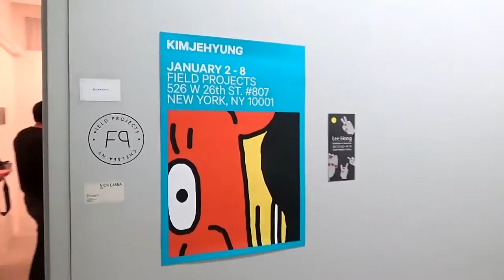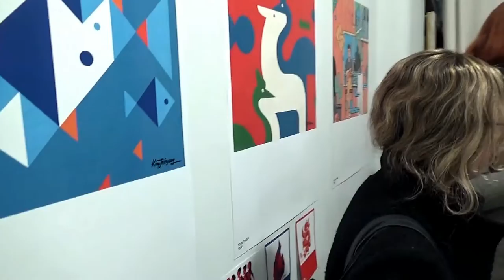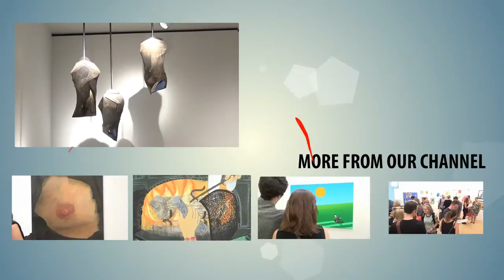FIELD PROJECTS - Lee Hong / Kim Jehyung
Artist: Lee Hong / Kim Jehyung
Exhibition Title: Show #35
Exhibition Dates: Jan 3 - 7, 2017

Field Projects is pleased to present an exhibition of works by Kim Jehyung and Lee Hong.

Kim Jehyung is an art director and graphic artist. Many of his professional projects and designs are based on his illustrations. He runs the design studio SAWORL in Seoul, South Korea, whose collaborators have included Samsung, Kia, UNICEF, and Adidas. In his first exhibition in New York, he is showing his personal works and several professional projects.

Lee Hong is the director of Design Radmon and a lecturer at Dong Seo University College of Design in Busan, South Korea. In his first exhibition in New York, Lee is exhibiting a series of prints, paintings, and drawings that meditate on the duplicity of human behavior. Lee writes, “Just as the languages that we speak have different and duplicate meanings behind them, each gesture made by our hands also has different and duplicate meanings that are beyond our knowledge.”